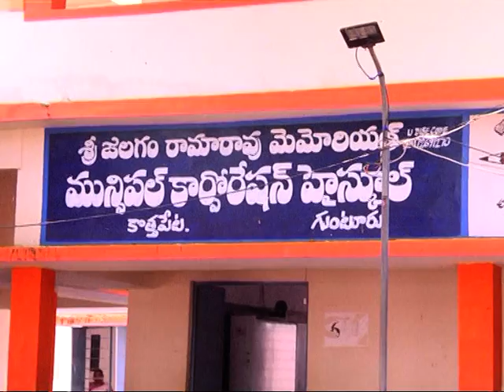Hon'ble Dist.collector visit JRM school Kotha pet and GRAMA SACHIVALAYAM at Rail pet on 03.11.2020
Hon'ble Dist.Collector visit JRM Municipal school Kotha pet and GRAMA SACHIVALAYAM at Rail pet  on 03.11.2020 Guntur